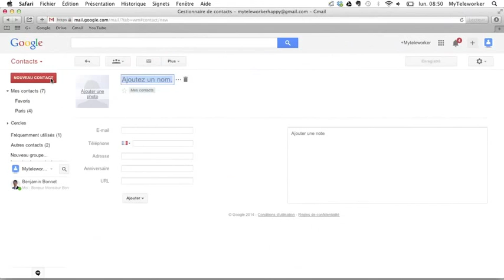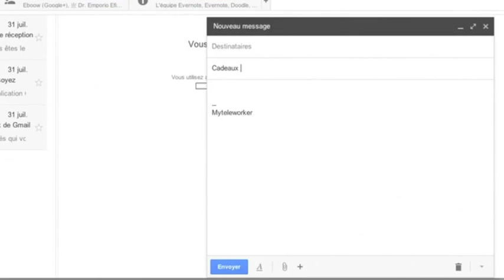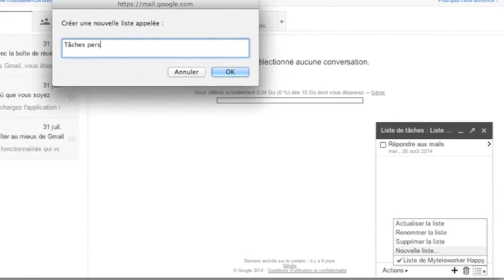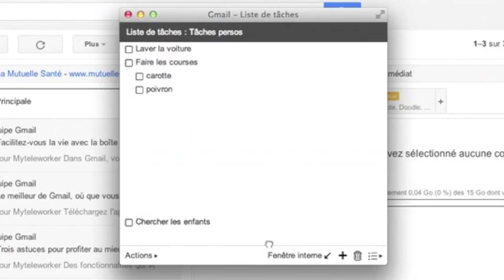Tutoriel Gmail, Contacts et Liste de tâches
Dans ce tutoriel vous allez apprendre à maîtriser Contacts et Liste de tâches de Gmail.